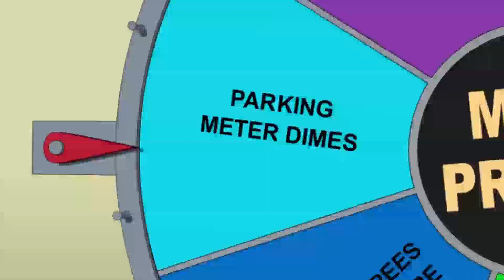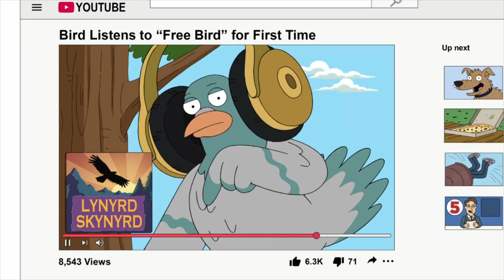Family Guy Funniest Moments 2023 - Cutaways season 21